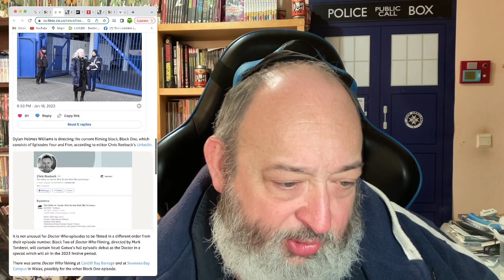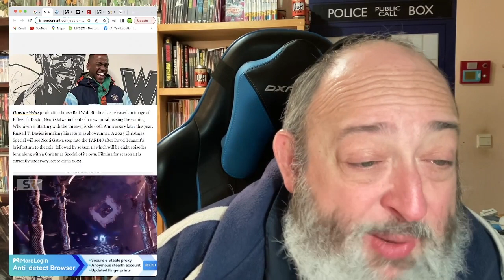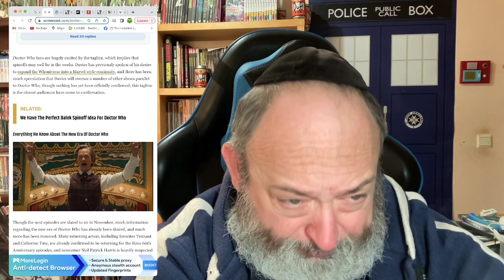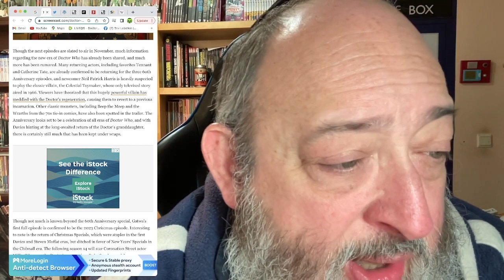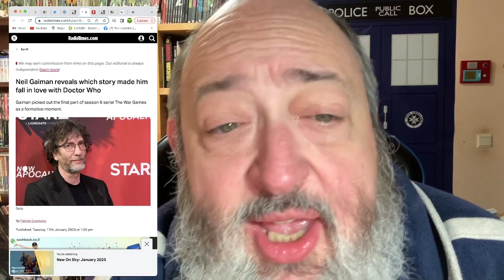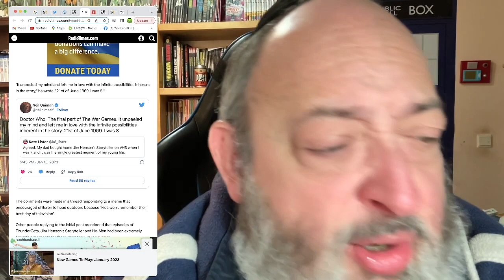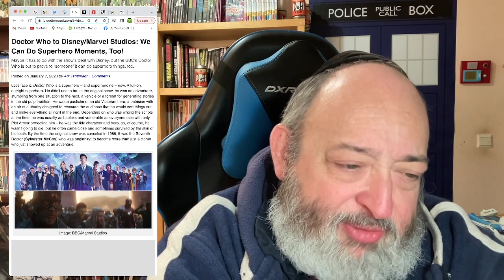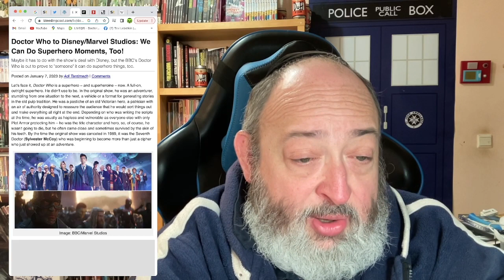Doctor Who News & Rumor Patrol!!! Whoniverse Unveiled!!! Season 9 Coming To Blu Ray!!! And More!!!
DoctorWho RussellTDavies neilgaiman DavidTennant NcutiGatwa MillieGibson TheRabbiFromAnotherPlanet the Rabbi From Another Planet Presents "Doctor Who News & Rumor Patrol!!! Whoniverse Unveiled!!! Season 9 Coming To Blu Ray!!! And More!!!"

Tzvi Lebetkin
27 HaGeffen st.
Karney Shomron,
Israel 4485500